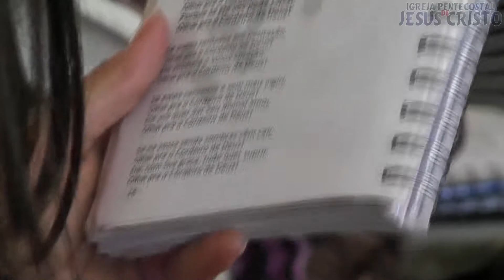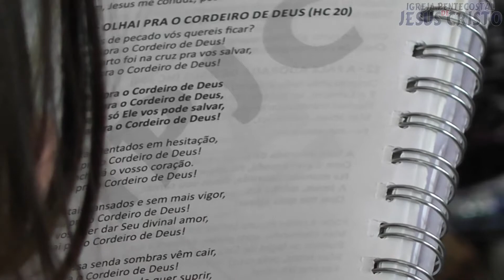Chácara IPJC | OFC - Olhai pra o Cordeiro de Deus (20HC)